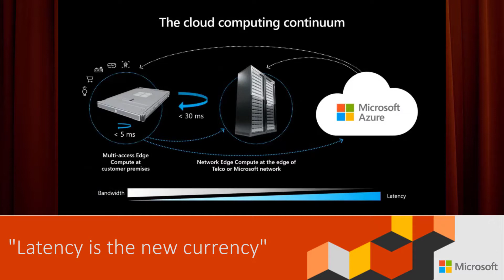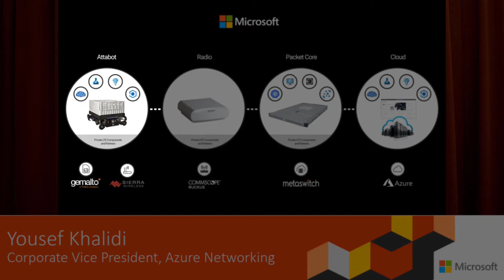The Microsoft Azure team demos Metaswitch in MEC at Ignite 2019